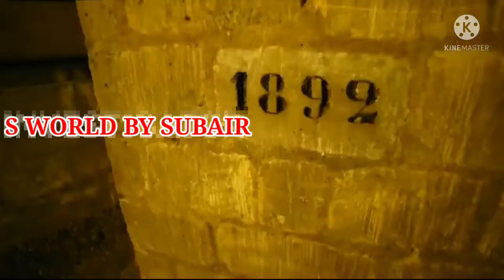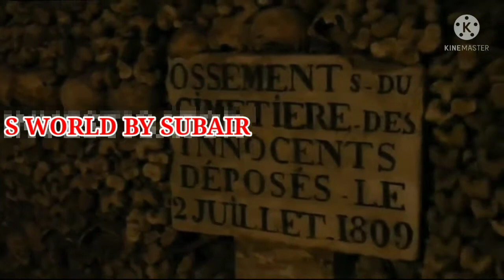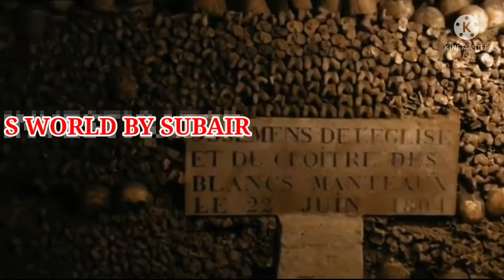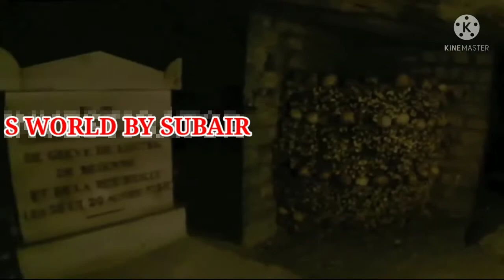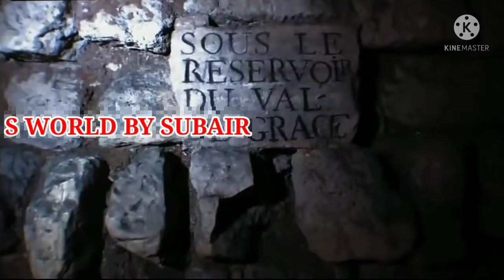The Largest Cemetery In The World S World By Subairലോകത്തിലെ ഏറ്റവും വലിയ ശവക്കല്ലറ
catacombs paris. The Largest Cemetery In The World S World By Subairലോകത്തിലെ ഏറ്റവും വലിയ ശവക്കല്ലറ